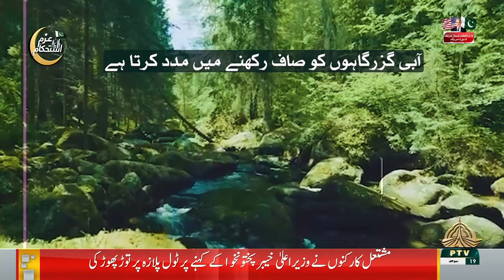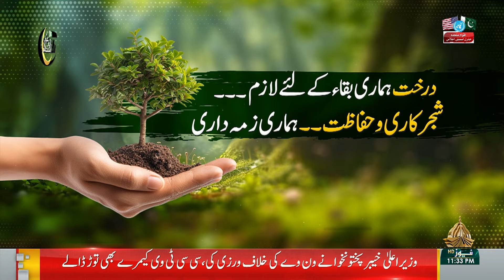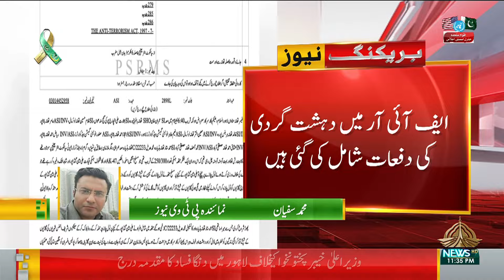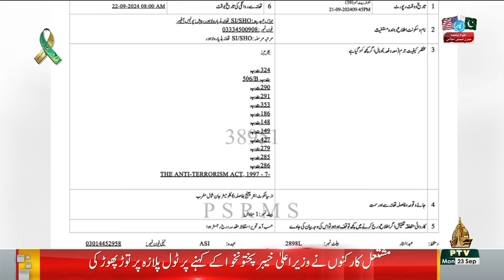NUKTAA E AITRAAZ | 23-09-2024